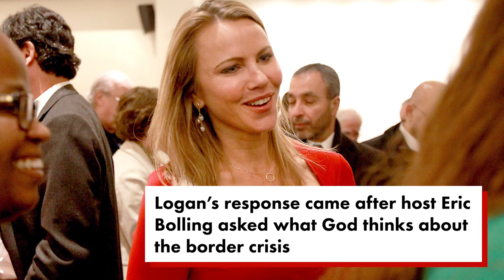Newsmax cuts ties with Lara Logan after bizarre rant | New York Post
The Newsmax cable news outlet has severed ties with Lara Logan after the former “60 Minutes” correspondent went on a bizarre rant alleging that world leaders “dine on the blood of children.”

Logan, an award-winning former war correspondent, was interviewed Wednesday by Newsmax host Eric Bolling, who anchors a show called “The Balance.”

Bolling invited Logan to his program to discuss global elites and their favoritism toward leftist policies. He then asked Logan about the situation along the southern border, where undocumented migrants have crossed into the United States in droves.

“God believes in sovereignty, and national identity, and the sanctity of family, and all the things that we’ve lived with from the beginning of time,” Logan responded. Her comments were transcribed by the news site Mediaite.